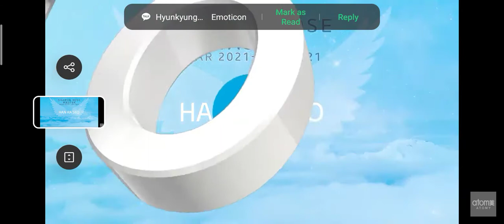Atomy SRM Speech Hannah Seo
저는 시드니에 살고 있는 가정주부 아이셋 엄마 서하나입니다. 애터미를 알기전에는 아이들에게 미술을 가르치는 일과 여러가지 일들을 했었습니다.
2018년 8월에 시드니에 애터미의 회장님이 오셔서 강연을 한다는 이야기를 듣고 참석을 했습니다. 그곳에서 박한길 회장님의 10여년전 회사를 어떻게 설립하게 되었는지 이야기를 듣게 되었고.  그 당시 회장님은 간경화로 6개월에서 1년 정도밖에 시간이 남지 않았다고 의사로 부터 통보를 받았다고 합니다. 그는 5명에게 복음을 전할수 있도록 시간을 허락해 달라는 기도를 했고. 애터미 화장품과 해모힘을 전하면서 복음을 같이 전했다고 합니다.

애터미를 하면서 평범한 저희들을 통해서 보여주시는 하나님의 기적을 느낍니다.
제가 시작할때 저희 아이셋은 모두 초등학생이었고 엄마가 많이 필요한 시기였습니다. 운전을 잘 못해서 교통사고도 많았습니다. 그 밖에 포기하고 싶은 이유들이 많았습니다. 마음 아픈일로 눈물로 지새우는 밤도 많았습니다.
그러나 포기 할수 없었습니다. 돈이 없고, 교육을 못받고, 나이가 많고 말을 못하고 ...정말 능력이 없어도 진실된 선한 마음과 노력으로 할수 있는, 3대까지 물려줄수 있는 1000억의 비지니스입니다.  그러나 내가 가입만 되어 있다고 내가 자동으로 성장하는 것은 아닙니다. 정말 최선을 다해 같이 뛰어야 합니다.

네트웍의 역사를 새로 쓰고 있는 애터미는 초고속 성장하고 있습니다. 이 탄탄한 초고속 성장의 배경은 박한길 회장님이 중환자실에서 있을때 만든 애터미의 사훈이 있습니다.

영혼을 소중히 여기며.
내 가족, 지인, 나의 멤버들 뿐아니라
나와 상관이 없는 타인에 대해서도
말과 행동을 조심할수 있는 마음.

생각을 경영한다.
스스로 회사에 대해서 정확하게 알아보면
잘 모르는 남이 하는 말에 흔들리지 않고 나의 사업을 계획하고 이끌어 나갈수 있습니다.

믿음에 굳게서서
나의 멤버들과 고객, 스폰서, 회사와
탄탄한 신뢰가 있으면 팀의 결속력은 단단해지고 속도는 더욱 빨라질 수 있습니다.

겸손히 섬긴다.
무슨일이 있어도 겸손히 섬길수 있는 자세.
휴먼 네트웍이라서 말도 많고 때로는 사람들로 부터 상처를 받는 일이 많습니다.
그분들의 영혼을 소중히 여기며
겸손히 섬길수 있다면.
하나님은 우리들을 통하여 기적을 보여주십니다.

사훈처럼 산다는 것은 사람으로서는 참 어려운 일입니다. 애터미를 하면서 매일 기도를 하게 되었고 그 기도는 매일 더욱 간절히 졌습니다.
애터미를 만든 분이 있듯이 우리를 만든 창조주가 있습니다. 정말 성공하고 싶다면 창조주를 찾고 의지해보세요.

우리에게는 멤버들을 위해 최선을 다하는 회사가 있습니다. 새로운 제품이 나오면 바로 품절됩니다. 회사의 제품은 그만큼 신뢰도가 높습니다.

지금 애터미는 정말 빠른 속도로 성장하고 있습니다. 한국에서는 애터미가 네트웍분야 1등이 되었습니다. 호주와 다른 해외에서도 1등이 될 날이 멀지 않았습니다.  이렇게 빠른 성장을 하고 있는 회사에 같이 하면 나와 내 파트너들도 함께 성장 할수 있습니다.

회장님은 성경세미나를 드리미를 통해 열고 계십니다. 10년 전처럼 사람의 영혼을 소중히 생각하는 마음은 변함이 없습니다. 애터미를 통해 많은 분들이 창조주를 만나게 되기를 간절히 바랍니다.
이 시대에 애터미를 알게 된것은 정말 큰 축복입니다.